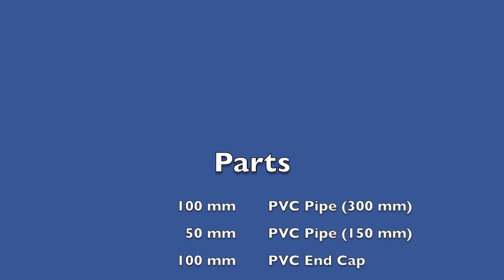GSS-75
Simple DIY gamma radiation detector background shield